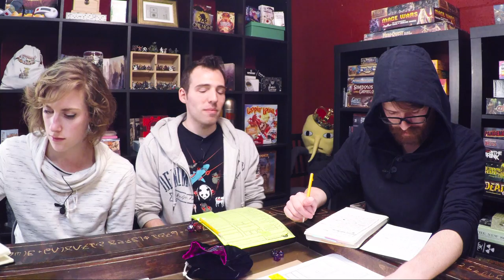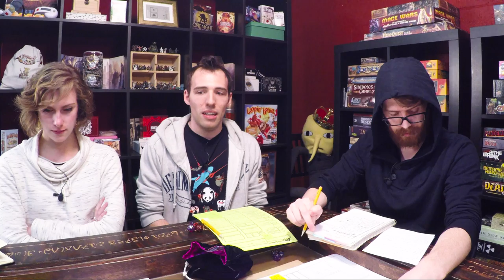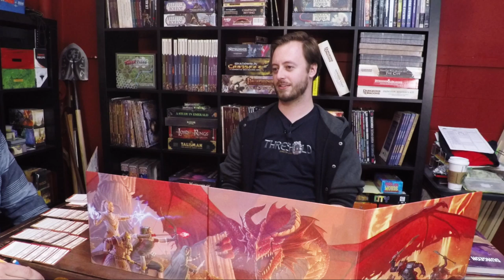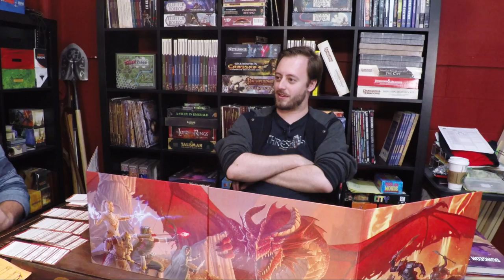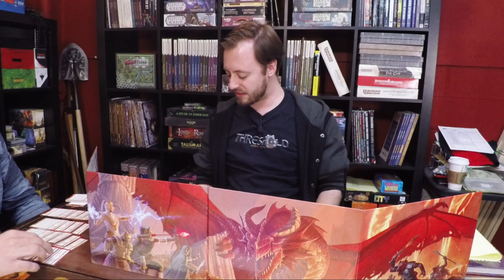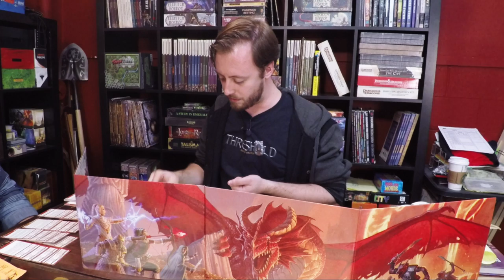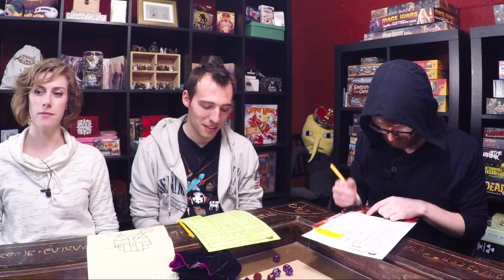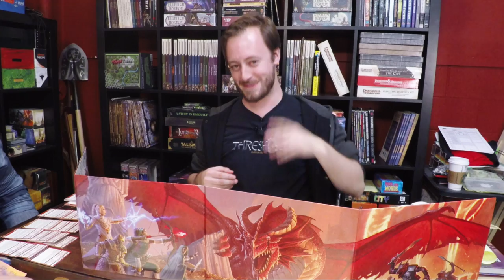THRESHOLD Return of Rasper Hawkborne Episode 2: Jaime and Jaime, Sitting in a Tree...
The party receives an icy reception from a familiar face.